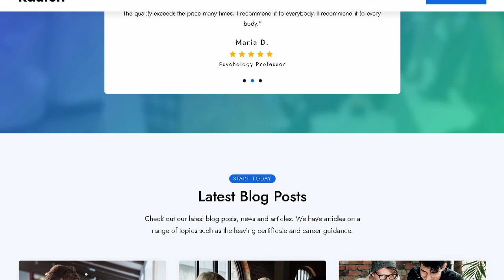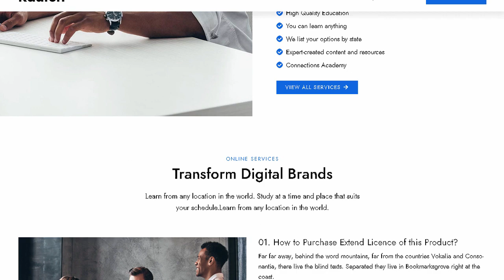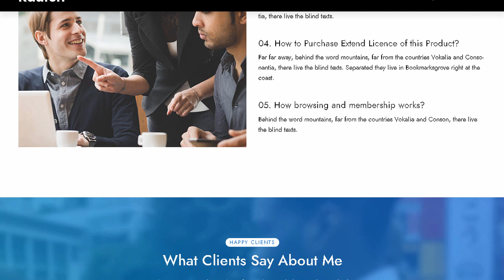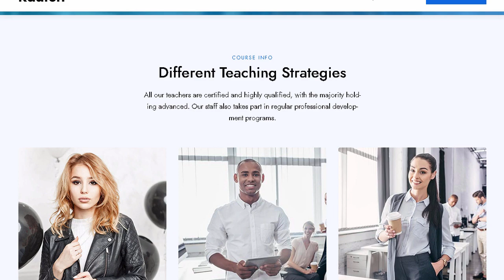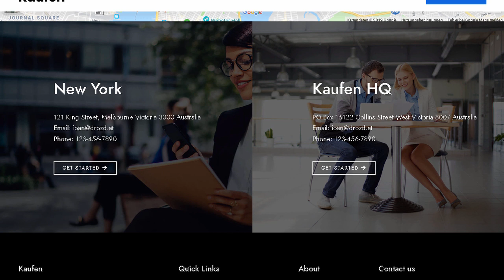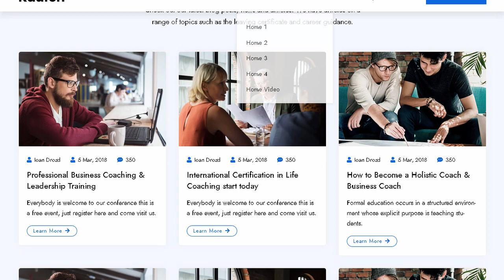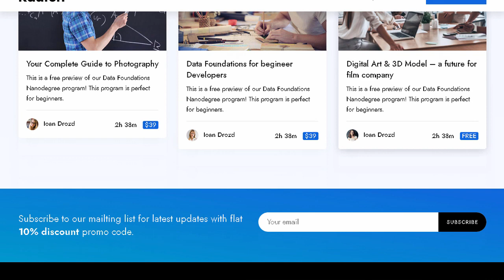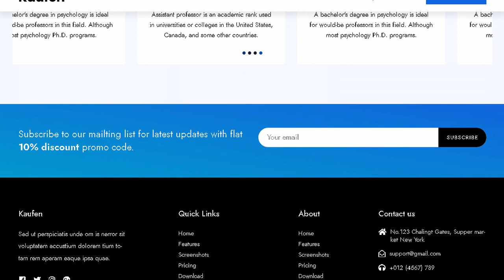Kaufen - Business Consulting Multi-Purpose Template | Themeforest Templates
Download Kaufen - Business Consulting Multi-Purpose Template | Themeforest

OR

Kaufen &ndash; Business Consulting &amp; Training Agency Multi-Purpose HTML5 Template is a modern design template suited for agencies or freelancers who want to showcase their work or even sell courses. using a modern design. It even includes a working contact form and proper documentation to guide you while editing this template.

We&rsquo;ve used modern technologies and best practices that&rsquo;s why you can easily work with our product. Education Courses School Template is well organized and very easy to customize. built with Bootstrap 4. Responsive compatible with Desktop. Laptop. Tablet. mobile or any device. All files are clearly organised we believe it will be easy to use and edit them. Its easy to use and navigate as well. We continue to add new things to make our template more beautiful and strong every day.

Features

5 Different Home Layout

5 Different Header Style

3 Different Contact Page with Form

2 Different Coruses Detail Layout

Working Contact Form. you just need to set the email adress

Contact Form

Bulit with Bootstrap 4.3.1

Retina Ready

FancyBox images gallery popup

Pricing tables

Newsletter

Counter

Built-in with FontAwesome feature

W3C Validated Code

All Modern Browser Supported

SEO optimized

Well documented

Pages Included

Home/Feature page

Services

Courses List

Courses Detail

Courses Detail Style 2

Events List

Events Detail

Blog Grid List

Blog Detail

... more Feature coming soon

Total Pages

HTML Files

CSS Files

JavaScript Files

PHP Files for Contact Form

Documentation in HTML

PSD Logo

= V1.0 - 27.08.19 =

* Initial Release

Supports

We give support for all our items. We try to answer all questions within 24 hours in weekdays. Support requests receive during weekends or public holidays will be processed on next Monday or the next business day.

Note: All images are used for preview purpose only and not included in the final purchase files.